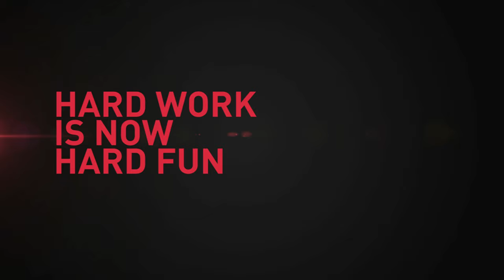4D PRO ReAction Trainer - Trailer